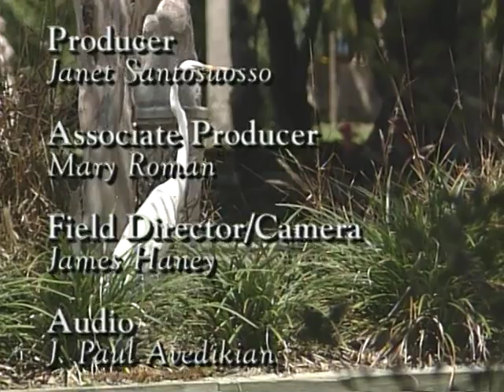Musical Visit to the Ringling Museum II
9916  Musical Visit to the Ringling Museum II:  Diane Bish sees first-hand the history of the Ringling family in this fascinating visit to the Ringling Museum in Sarasota, FL.  Selections include:   “Finale” Guilmart, “Andante” Doppler, “Scherzo” Federlein, and “Suite in A Minor” Telemann.